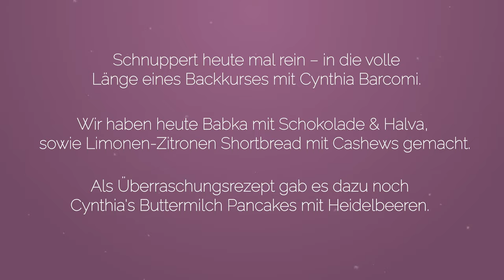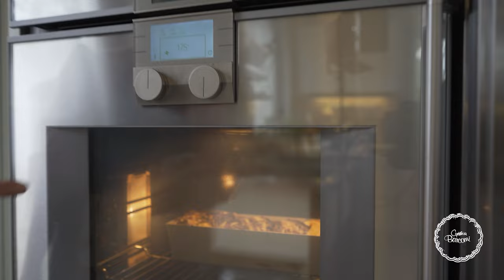Cynthia Barcomi's Digitale Backkurse | Shortbread, Sauerteig Pancakes & Babka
Cynthia hat Ende 2020, als sie Pandemie-bedingt keine Backkurse mehr in Person geben konnte, angefangen digitale Backkurse zu geben – LIVE aus ihrer Küche. Begleitet von einer professionellen Kamera, sowie Ton. Mit dabei ist auch Cynthia's Tochter Esmé, die den Chat mit den TeilnehmerInnen betreut und so Fragen der TeilnehmerInnen an Cynthia weitergeleitet. So gibt es einen richtigen Austausch – Cynthia kann live auf Fragen oder Anregungen eingehen.

Alle TeilnehmerInnen erwerben ein Ticket via dem Onlineshop von Cynthia Barcomi und erhalten ca. eine Woche vor dem Backkurs die Rezepte und Logindaten. So hat jede/r die Möglichkeit mitzubacken, wenn er/sie möchte.

Viel Spaß bei diesem einmaligen Erlebnis hier auf YouTube. Du findest die Rezepte unten.